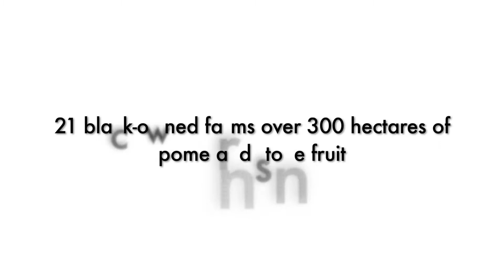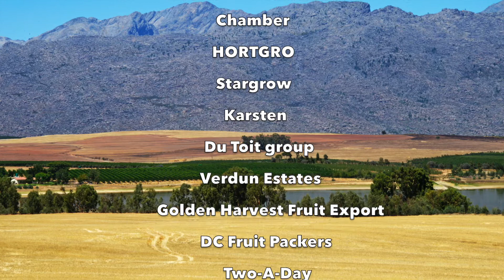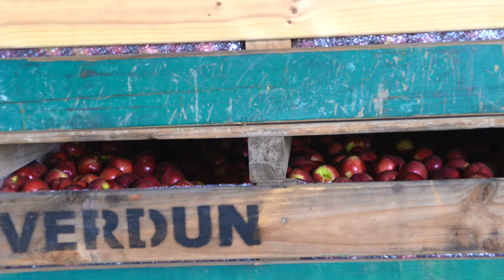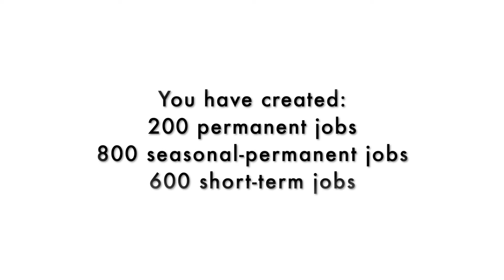Jobs Fund Closing Ceremony: Najwah Allie-Edries (Head of the Jobs Fund) Speech